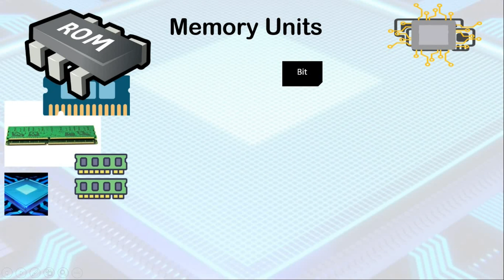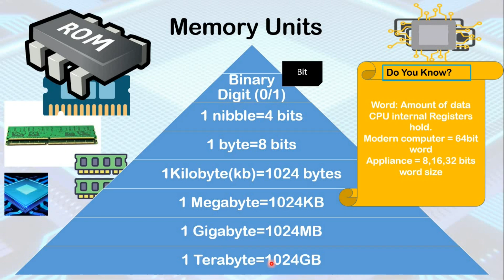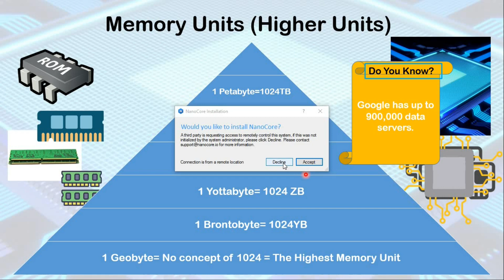Lec13:Memory Units of Computer |Urdu,Hindi|Series_MT01|MaisamiTalks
Dear students,
this video explains the basic concept of memory units used in computers. Different memory units like Bit, Nibble, Word,
KB,MB,GB,TB,PB,EB,ZB,YB and GeoBytes have been discussed in detail.

Contents:
Writer: MaisamA
Voice over: MaisamA